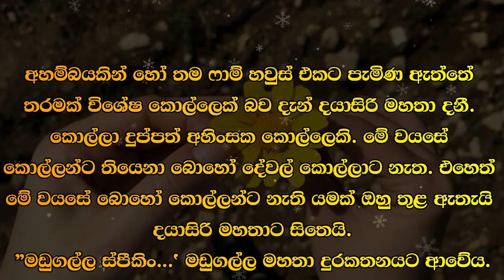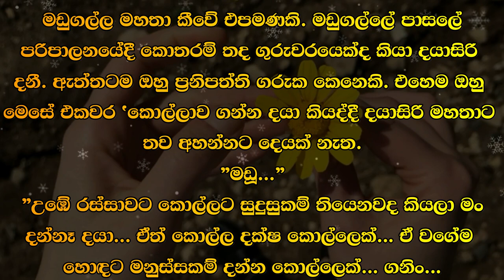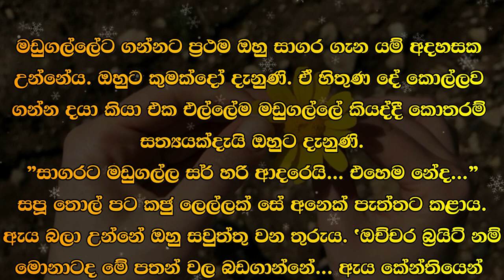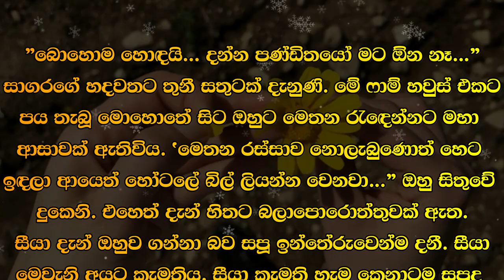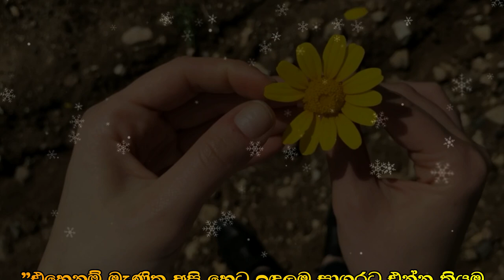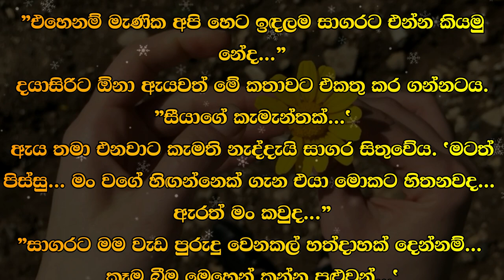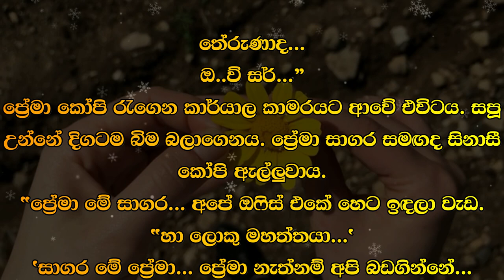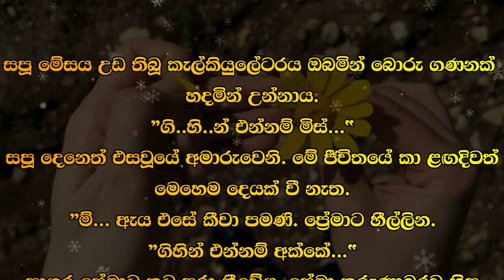😊 සපු - Sapu 9 😊 | බලමුකෝ වැඩ කරන හැටි... කොහෙද යන පිස්සෙක්... | VishwaNovels | Sinhala Novels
කතාවෙන් බිඳක්: සීයාගේ සතුටට බාධා කරන්නට කෙල්ලට සිතෙන්නේ නැත. එහෙත් ඔහුව මේ තරම් පහසුවෙන් මෙතනට ගත් එක ගැන කෙල්ලගේ හිතට හරි නැත.
‛එයාව ආපු ගමන් ගත්තා... බලමුකෝ වැඩ කරන හැටි... කොහෙද යන පිස්සෙක්..." ඇය සිතුවේ එහෙමය.
සපූ කාර්යාලයෙන් පිටවී ෆාම් හවුස් එකේ පිටුපසට ගියේ හිස බිමට නවාගෙනය. අද හිතට ඇත්තටම අමුතුය.
ප්‍රේමා උන්නේ කුස්සියේ අස් කරමිනි.

A bit of the story: The girl does not want to disturb her grandfather's happiness. But the girl is not happy that he was taken here so easily.
"He was taken as soon as he arrived... Let's see how he works... Where is he going..." she thought.
Sapu left the office and went to the back of the farmhouse with his head down. Today is really strange.
Prema was cleaning in the kitchen.

Time Codes
0:00 - Intro
0:02 - Love Story
09:49 - End